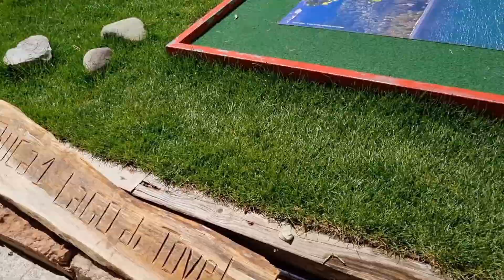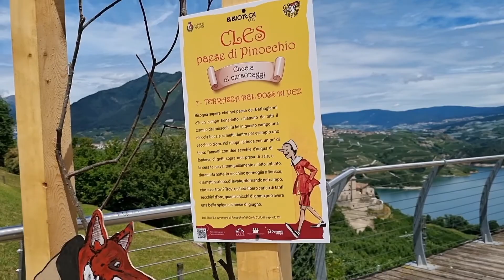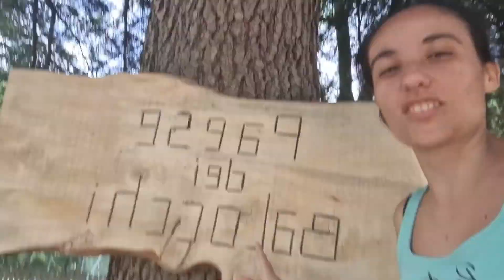cosa vedere a Cles Val di Non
Cles è il paese più famoso della Val di Sole e non potete perdervelo

su instagram: giada8